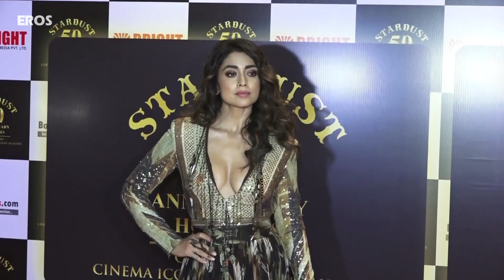The star-studded Stardust 50th awards | Bollywood News | ErosNow eBuzz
B-town stars Karthik, Bhumi, Rekha,Vani, and more were seen in the event